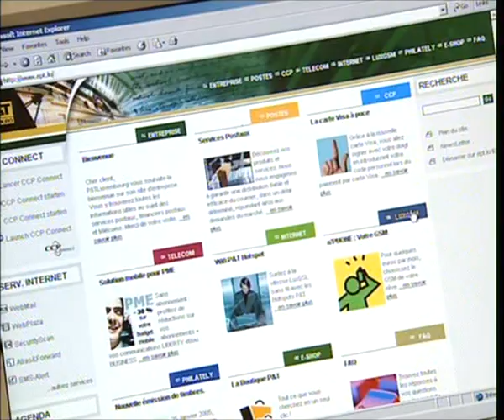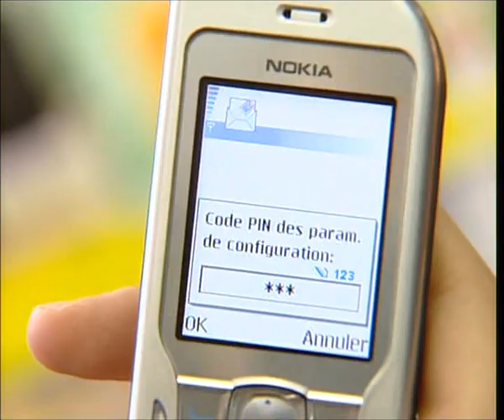POST Luxembourg - Connect - Configuration GSM par SMS (2005)